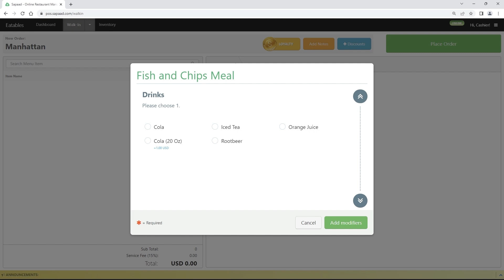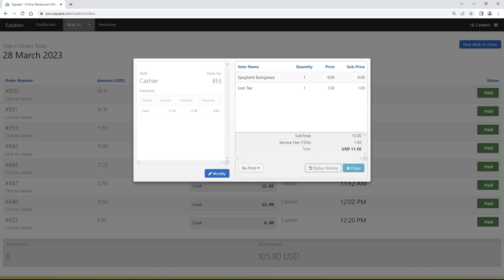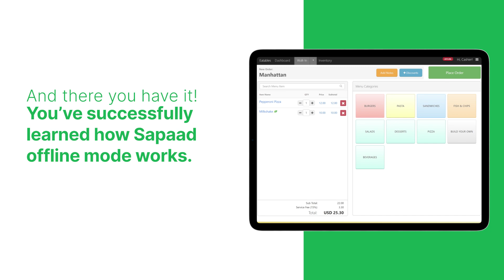Take Orders in Your Sapaad POS Without the Internet | WO003 | Sapaad Academy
Don’t get network disconnections slow your business down. With Sapaad, you can keep adding orders to your POS even without the internet. In this video, we will see how Sapaad works in offline mode and take orders without using the Internet.

Our video masterclass for restaurants, Sapaad Academy, is now live on our website! Search from our library of practical training videos and master your knowledge of your Sapaad POS. Come and browse our tutorials:

Book a free demo with our Product Specialists to learn how you can take your business to the next level with Sapaad.